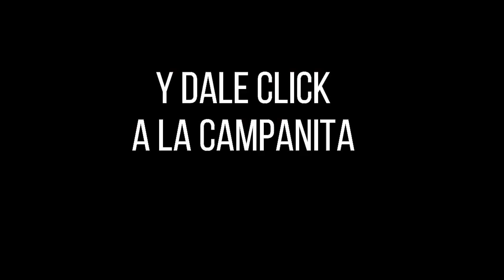LOTERÍA de CUNDINAMARCA Resultado MARTES 28 DE JUNIO de 2022 PREMIO MAYOR Y PREMIOS SECOS ✅🥇🔥💰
Hola buenas noches, te presentamos los resultados de las loterías y chances en Colombia, vamos con el Resultado para la Lotería de CUNDINAMARCA del MARTES 28 DE JUNIO de 2022.

Resultado de la Loteria de Cundinamarca MARTES 28 DE JUNIO de 2022
Lotería de Cundinamarca 28 DE JUNIO
Lotería de Cundinamarca 28 DE JUNIO Premio MAYOR
cundinamarca chance
chance cundinamarca
cundinamarca noche
cundinamarca lotería
lot cundinamarca